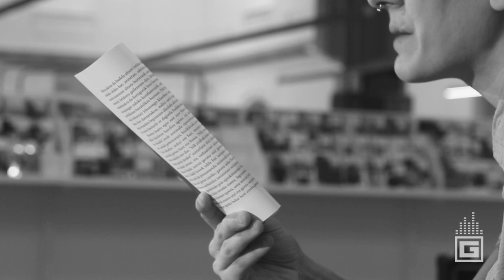GTB Kattalin Miner (1/2). Elkarrizketa